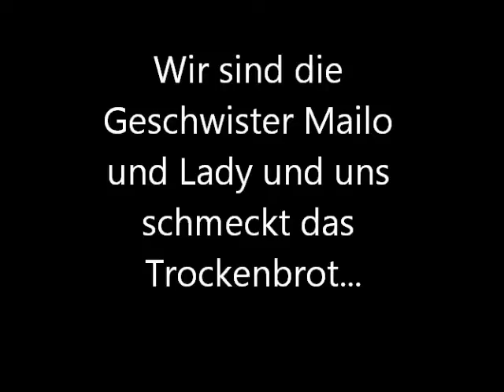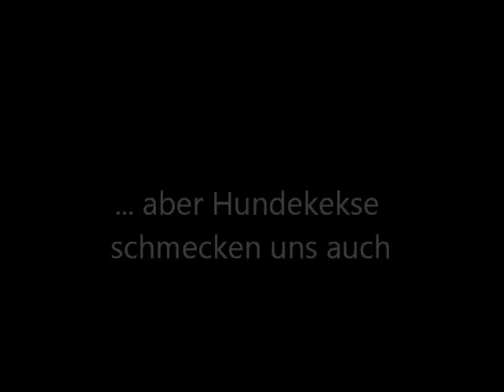KAZSHELTER Lady & Mailo MVI_8868.wmv